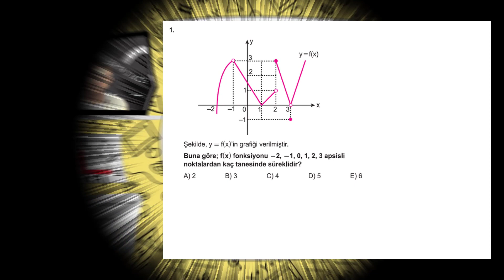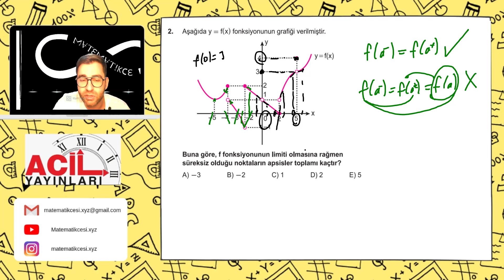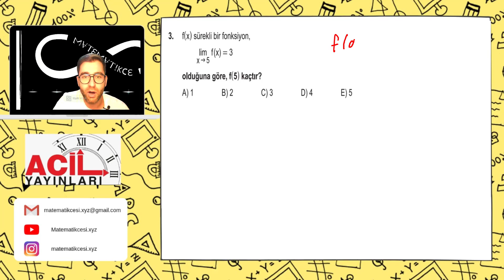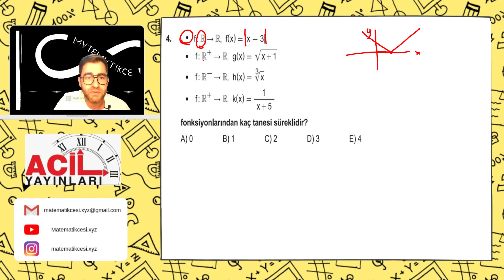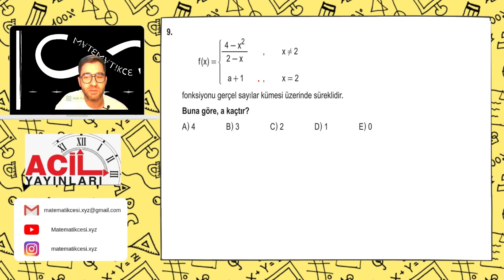Süreklilik Test -1- | 2023 ACİL MATEMATİK AYT SORU BANKASI ÇÖZÜMLERİ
00:00 Giriş
00:10 1. Soru
03:04 2. Soru
05:50 3. Soru
06:38 4. Soru
09:21 5. Soru
11:11 6. Soru
13:36 7. Soru
16:16 8. Soru
18:56 9. Soru
20:22 10. Soru
22:35 11. Soru